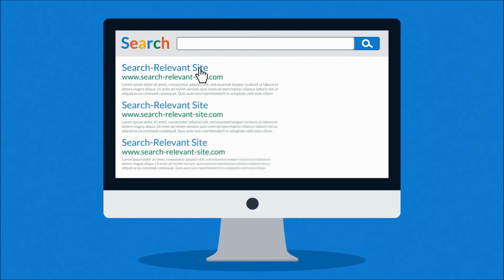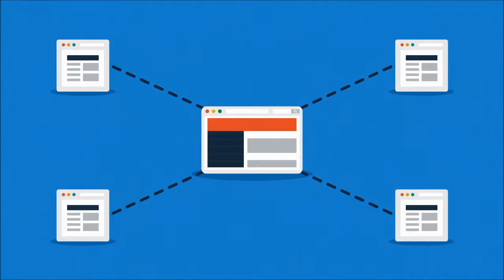SEO Explainer Video || seo 2021 || Seo tricks